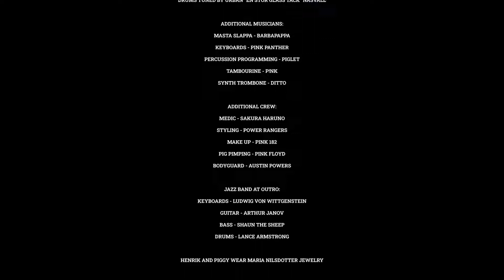Dirty Loops | Pink Power playthrough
Playing a little B3 on this cool Dirty Loops track